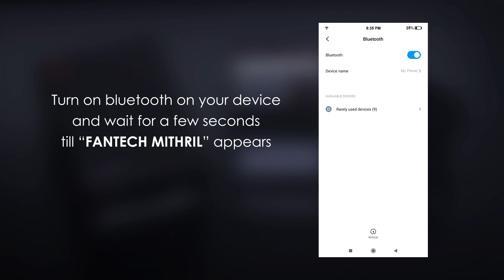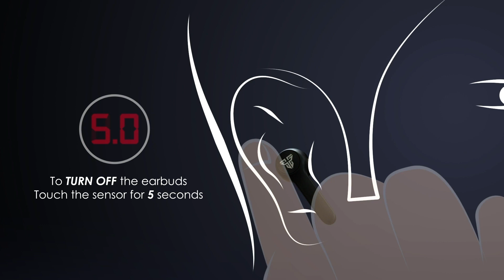MITHRIL TX1 TRUE WIRELESS USER GUIDE 1080p